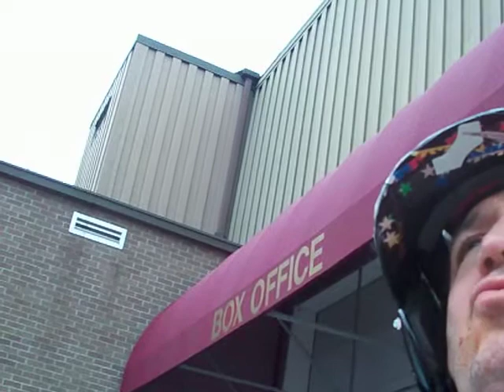well that a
night at the Shrinnerr"s